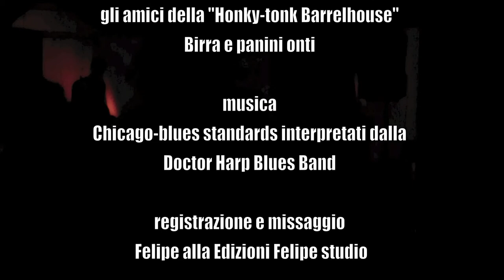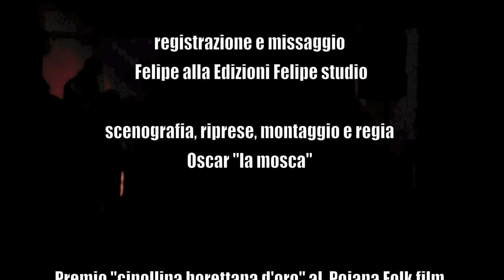Pojana Blues mtp version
Reduced version for the Mexican TP post-it movie "Poiana-Blues."
A spontaneous and alcohol tribute to the place of the Blues: The Juke Joint. Place to relax and socialize following a hard week.
Doctor Harp Blues Band: Andrea "Valdo" Valdesi voice, Fabrizio Soldà harp, Marco Leopardi guitar, Elijah Pasqualin bass, Michael "Paco" Baccaro drums.